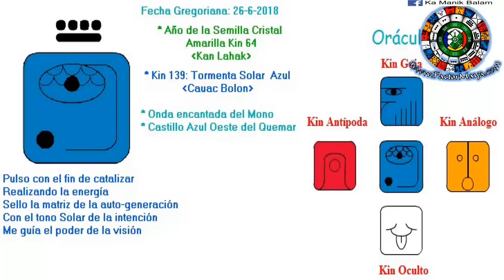Tormenta Solar. Martes 26 Junio 2018. Cambios. Intención. Kin 139. factorMaya.com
Pulso la intención para fluir con las situaciones caóticas de la vida, aceptando el cambio y canalizando mi energía. Lo único constante en la vida, es el cambio. El cambio no produce dolor, es la resistencia al cambio. Un buen día para canalizar nuestra energía en actividades físicas o artísticas. Si estas en medio de alguna tormenta. Mantente en el centro, ahí se cataliza la mayor cantidad de energía. Sanar heridas de la infancia. Reír, la risa es sanadora, encontrar el humor en las situaciones densas.